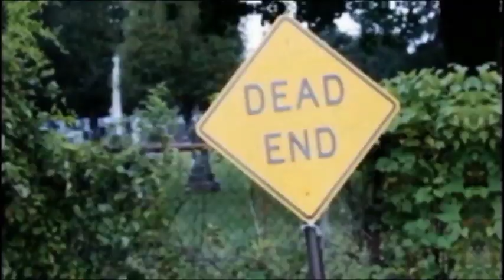"Cry" - Crane Produced by Crane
just a random little video by the double headed monster boys

CRY